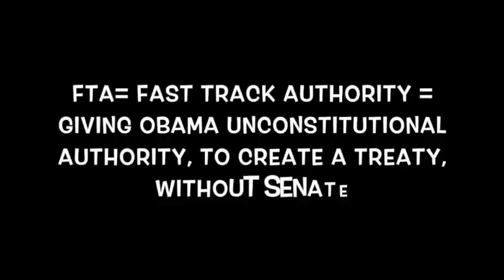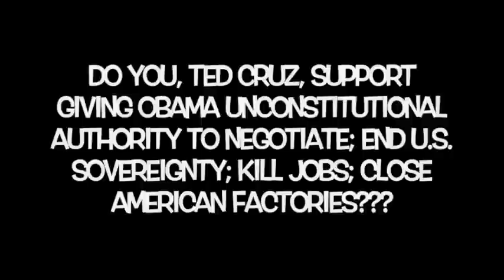GLOBALIST, CANADIAN TED CRUZ SUPPORTS FAST TRACK & TPP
Ted Cruz is just another GLOBALIST Traitor.